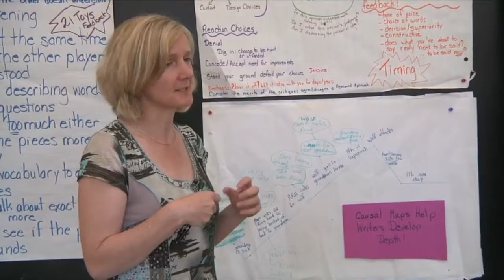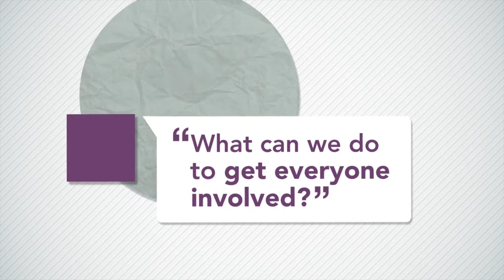Democratizing Knowledge HD